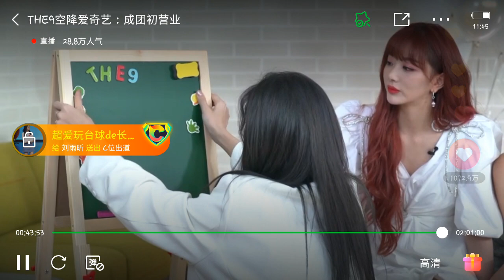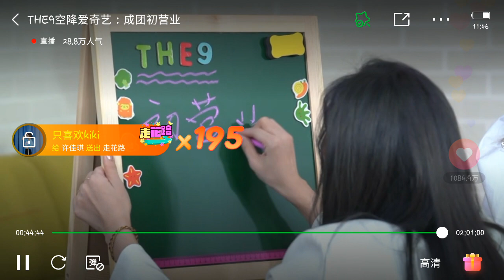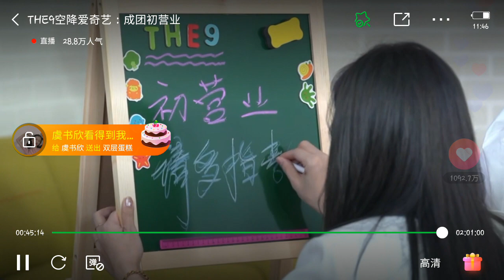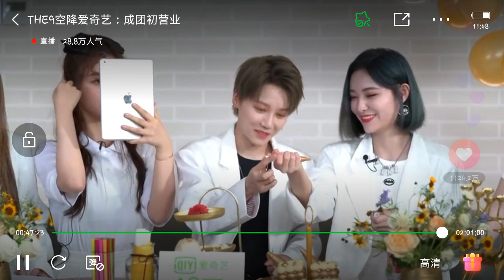The Nine live 11.06.2020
This video is edited by me. However,it is owned by Iqiyi fully.